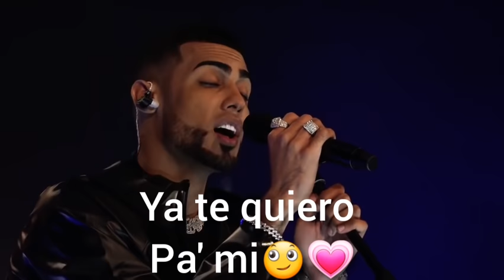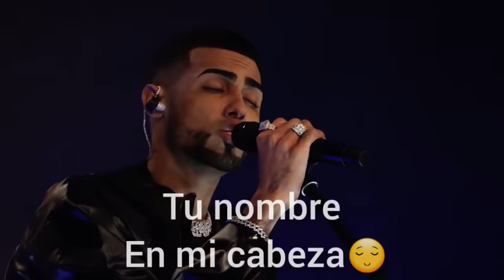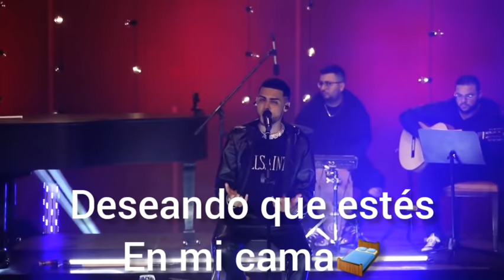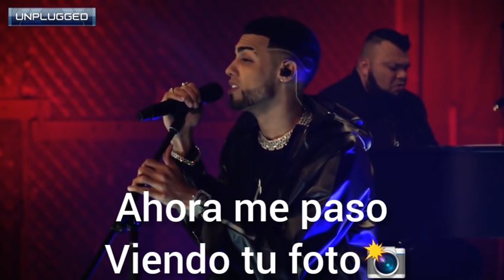Jay Wheeler -Dime que si (letra)